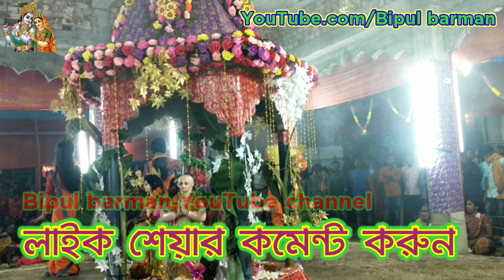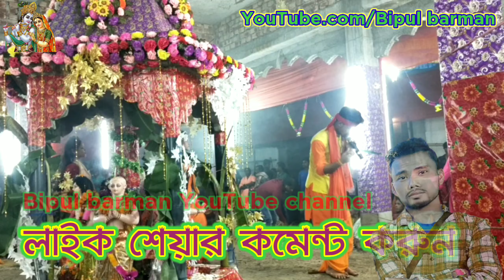ভোলে ও ভোলে বাবা। হরে কৃষ্ণ হরে কৃষ্ণ।2021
এই চ্যালেনটিতে প্রতি দিন নতুন নতুন ভিডিও

                    দেখতে    ভুলবেন না।

এই চ্যালেনটি ভিডিও যদি ভালো লাগে অবশ্যই

            বাংলা, ভোজপুরি, হিন্দি, বিভিন্ন ধরনের।
হরে কৃষ্ণ হরে কৃষ্ণ কৃষ্ণ হরে হরে।

কৃষ্ণ কৃষ্ণ হরে হরে হরে রাম রাম হরে হরে।